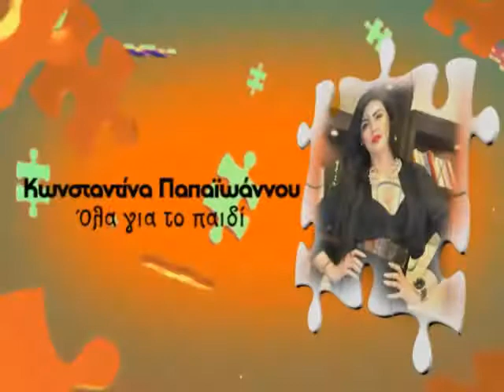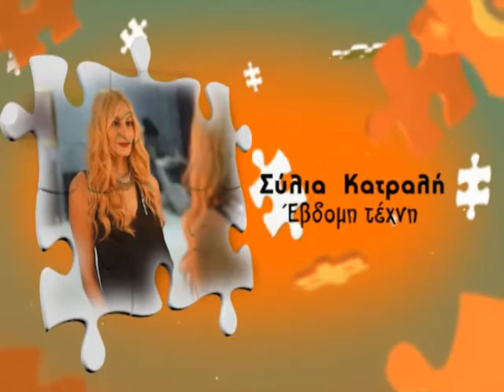MI MOU PEIS - GIANNIS PETRADELIS